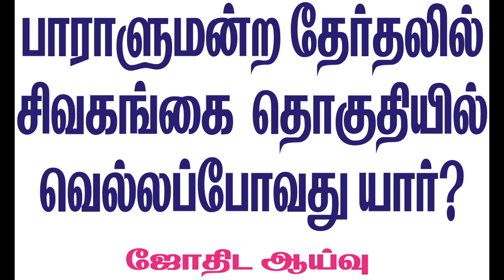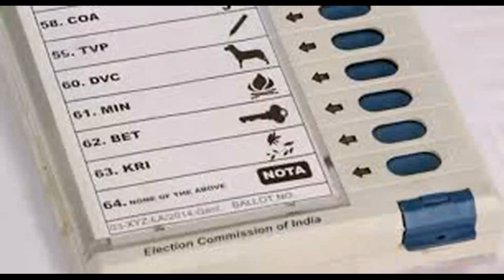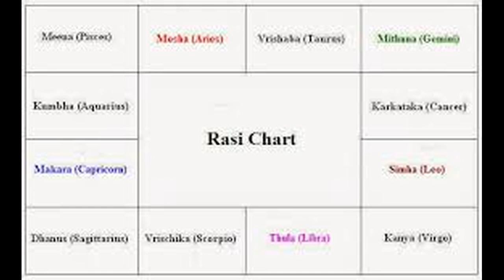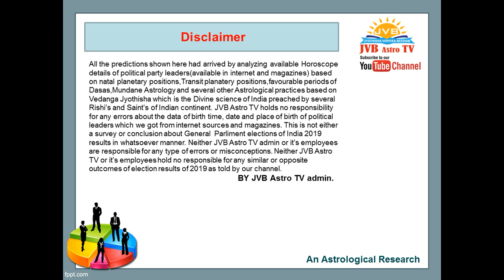2019 பாராளுமன்ற தேர்தலில் சிவகங்கை தொகுதியில் வெற்றி வாய்ப்பு யாருக்கு?